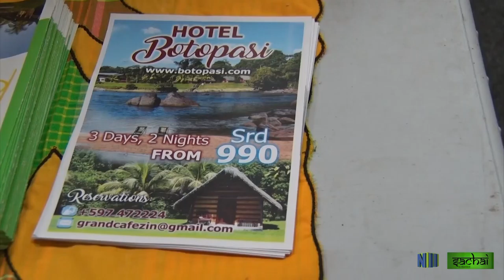SACHAI AFL 75